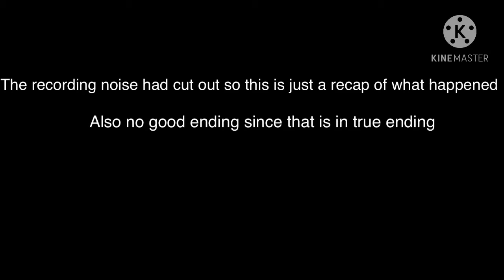GIVE ME BACK ZIZZY - Roblox Piggy Book 1 Chapter 12, Book 2 Chapter 1 and 2